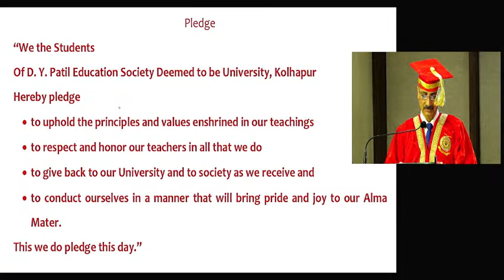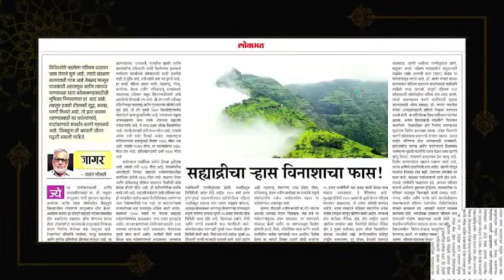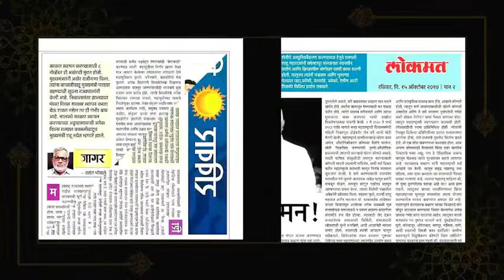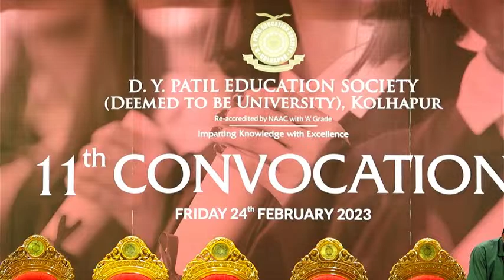11 th CONVOCATION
D. Y. Patil Education Society ( Deemed to be University), Kolhapur
celebrating 11th Convocation day On Friday 24 th February 2023